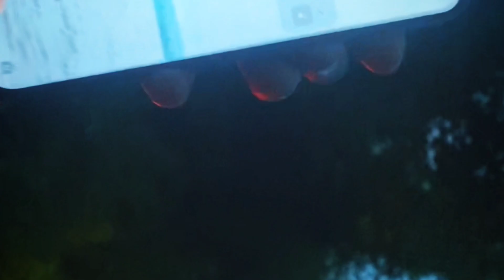Again bad luck 🤞 but...|NUNACHARRA |Tripura| VLOG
Bad luck because we didn't get to enter the main point because the owner/ caretaker was out of station . But we do enjoy alot.

Distance from Agartala to Montang(main point) Around 75KM approx.

Do visit , Road is not that good be safe.
Drive safe.